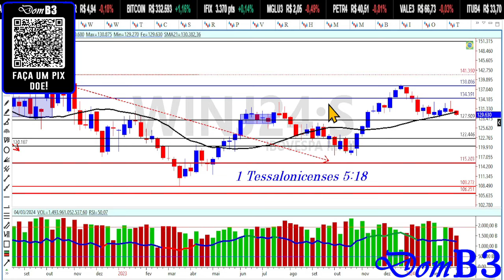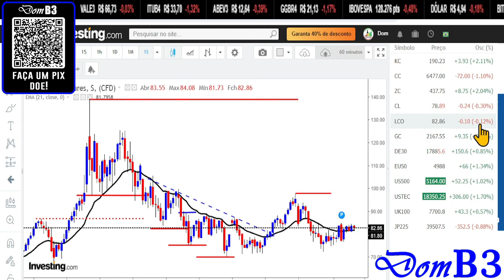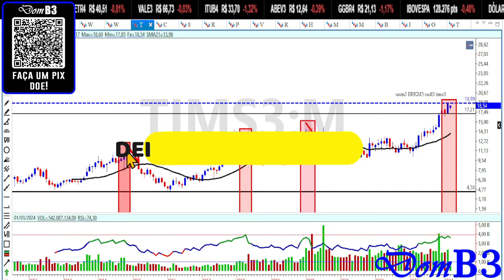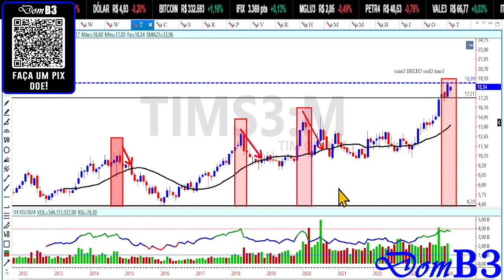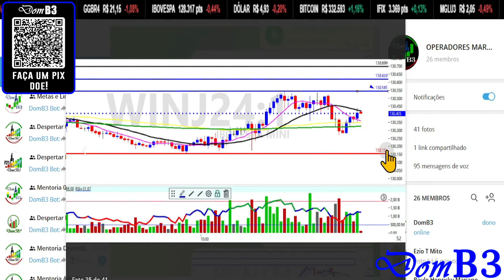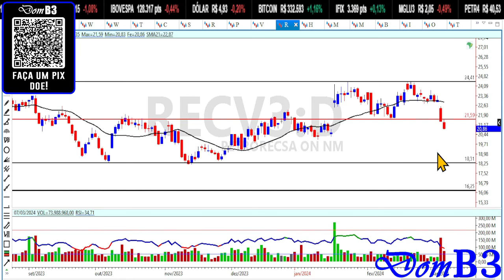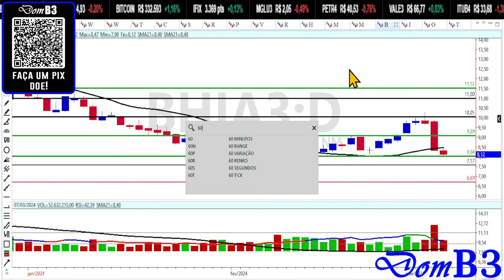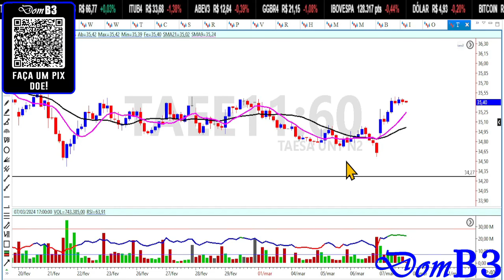Fechamento De Mercado Domb3 Ações Longo Prazo Dando Compra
Fechamento De Mercado Domb3 Ações Longo Prazo Dando Compra taee11 vale3 petr4 Aprenda análise técnica e análise gráfica de graça aqui.

★★★★★  Mentoria? ★★★★★